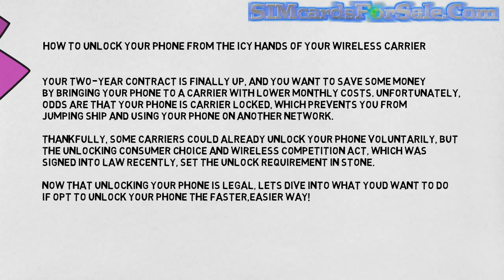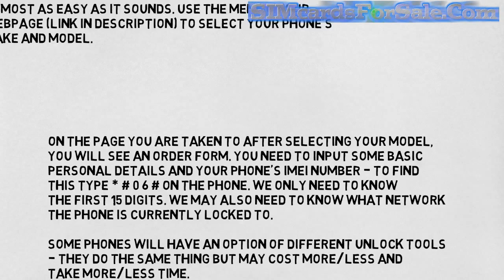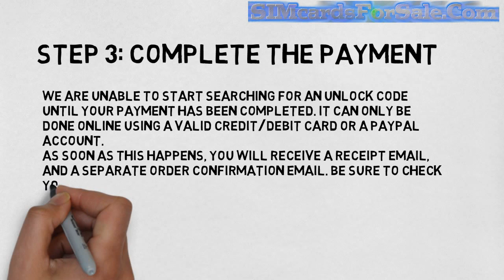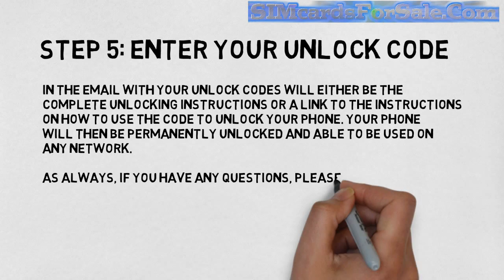How to unlock Sony phone | SIMcardsforsale.com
Video about How to unlock Sony phone | SIMcardsforsale.com

Unlock Code Instructions for Sony Ericsson Cell Phones for All Networks In this guide .